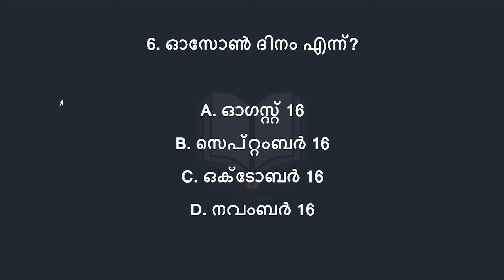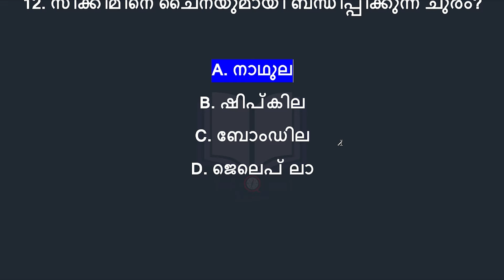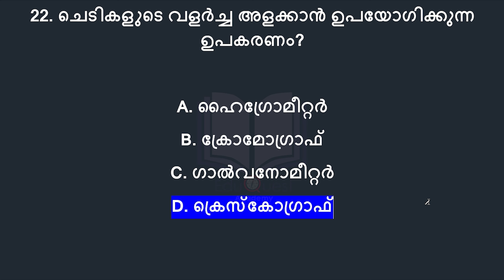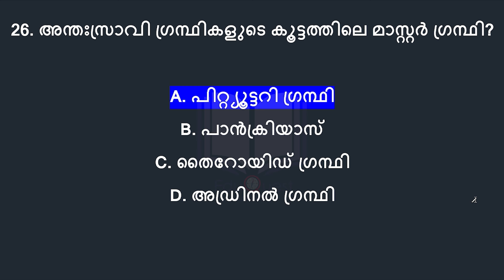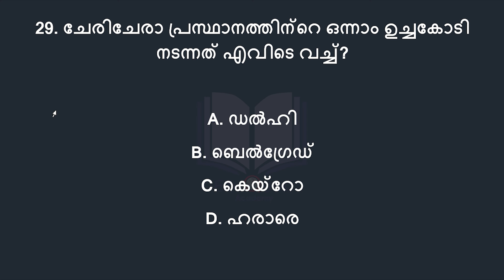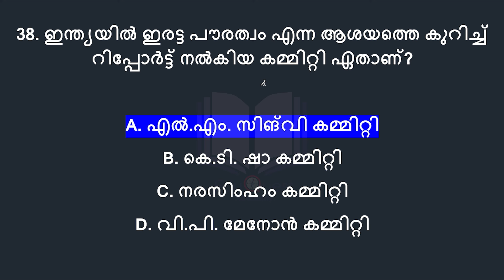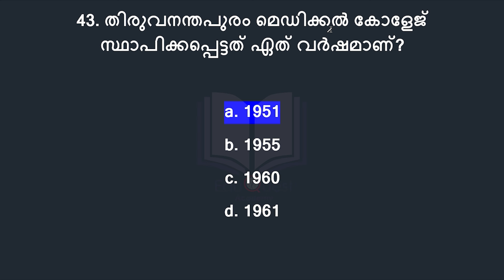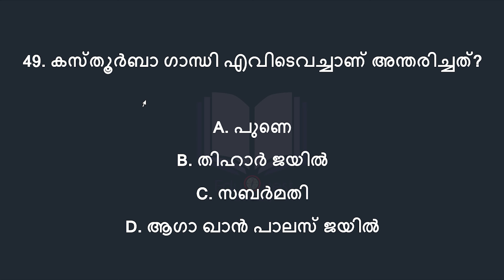Kerala PSC Mock Test | മോക്ക് ടെസ്റ്റ് | LDC 2024 | LGS 2024 | LP-UP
Prepare yourself for success with our dynamic and comprehensive mock tests designed to enhance your performance in various Public Service Commission (PSC) exams. Our channel is your one-stop destination for practicing and assessing your knowledge in a simulated exam environment.

In this video, we present a set of 50 questions, meticulously crafted to cover the entire syllabus of PSC exams. These questions are designed to closely resemble the actual exam questions, allowing you to gauge your readiness and identify areas for improvement.

By preparing with us and practicing diligently, you'll gain the confidence and proficiency to excel in your upcoming PSC exams!